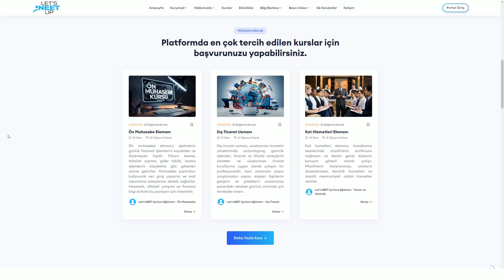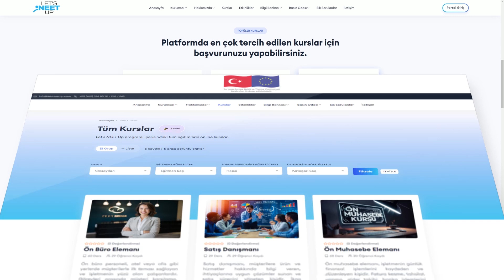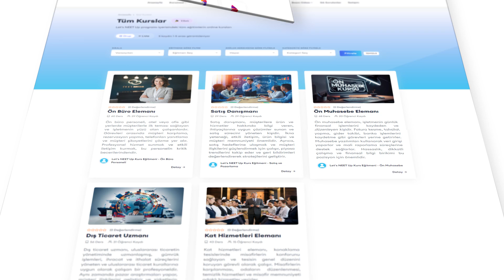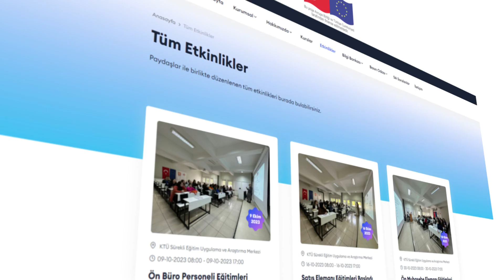letsneetup.com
letsneetup.com, eğitimde ve istihdamda aktif olarak yer almayan gençlere, dijital çağın gereklerine uygun olarak ücretsiz eğitimler sunmayı amaçlamaktadır.